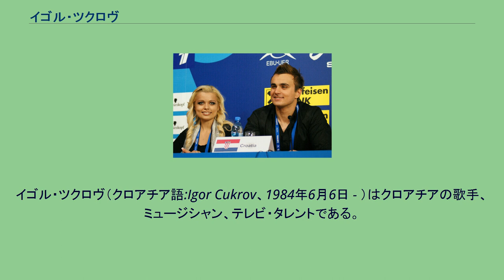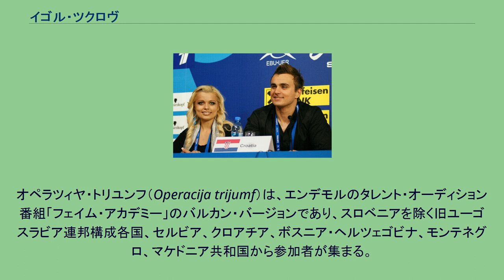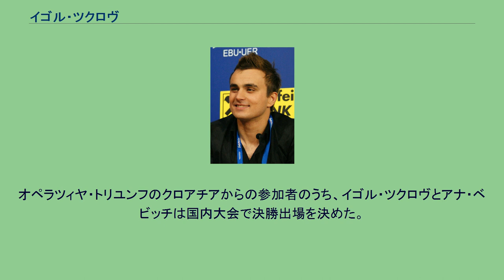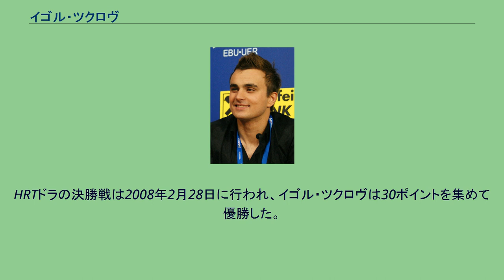イゴル・ツクロヴ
クロアチアのユーロビジョン・ソング・コンテスト参加者
イゴル・ツクロヴ（クロアチア語:Igor Cukrov、1984年6月6日 - ）はクロアチアの歌手、ミュージシャン、テレビ・タレントである。
ツクロヴはエンデモル（Endemol）の「フェイム・アカデミー」（Fame Academy）のバルカン・バージョンである「オペラツィヤ・トリユンフ」（Operacija trijumf）というタレント・オーディション番組に参加した16人の参加者の1人としてメディアに登場するようになった。
ツクロヴはユーロビジョン・ソング・コンテスト2009にクロアチア代表として参加し、トンチ・フリッチ（Tonči Huljić）制作の「Lijepa Tena」を歌う。
ツクロヴはスプリト・フェスティバルに参加し、最優秀新人賞を受賞した。
ツクロヴはア・カペラ合唱団Cambiのテノール歌手としての経験もつんでいる。
オペラツィヤ・トリユンフ（Operacija trijumf）は、エンデモルのタレント・オーディション番組「フェイム・アカデミー」のバルカン・バージョンであり、スロベニアを除く旧ユーゴスラビア連邦構成各国、セルビア、クロアチア、ボスニア・ヘルツェゴビナ、モンテネグロ、マケドニア共和国から参加者が集まる。
番組は2008年9月28日に始まった。
これに参加してツクロヴの多彩な歌唱は広く知れ渡るところとなった。
番組ではツクロヴはアンドレア・ボチェッリの「コン・テ・パルティロ」などのオペラを歌う一方で、ローリング・ストーンズの「悲しみのアンジー」やエアロスミスの「I Don't Want to Miss a Thing」といったロックも歌った。
ツクロヴらオペラツィヤ・トリユンフの参加者たちは、ベオグラードで行われたゴラン・カラン（Goran Karan）のコンサートを支援し、「Stand by Me」を歌った イゴル・ツクロヴは12週目まで残ったが、13週目に電話投票でヴカシン・ブライッチに破れ、敗退した。
番組の間、審査員の1人トンチ・フリッチ（Tonči Huljić）がツクロヴに過度に肩入れしているとの言説が流れた。
11週目まで、ツクロヴは一度も敗退者候補とはならなかった。
トンチ・フリッチは後に、ツクロヴの敗退は不正だとした。
オペラツィヤ・トリユンフの間、イゴル・ツクロヴは以下の曲を歌った: イゴル・ツクロヴとアンドレア・シュシュニャラ。
ユーロビジョン・ソング・コンテスト2009の記者会見にて。
オペラツィヤ・トリユンフの後、全ての参加者はロシアのモスクワで開かれるユーロビジョン・ソング・コンテスト2009への出場を目指し、国内代表選考に参加することを表明した。
オペラツィヤ・トリユンフのクロアチアからの参加者のうち、イゴル・ツクロヴとアナ・ベビッチは国内大会で決勝出場を決めた。
クロアチア代表を選ぶ大会でツクロヴが歌った「Lijepa Tena」はクロアチアのミュージシャン、トンチ・フリッチが作詞・作曲した。
また、フリッチによって、アンドレア・シュシュニャラとの共演とすることが決まった。
HRTドラの決勝戦は2008年2月28日に行われ、イゴル・ツクロヴは30ポイントを集めて優勝した。
これによって、ツクロヴはシュシュニャラとともにユーロビジョン2009のクロアチア代表となることがきまった。
ユーロビジョン2009では、審査員推薦枠で準決勝を通過し、決勝では18位となった。